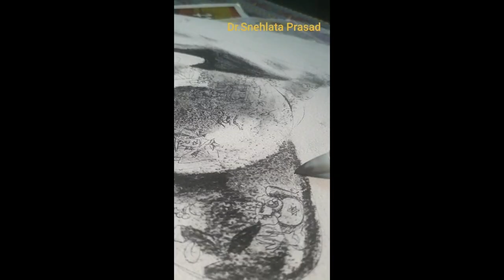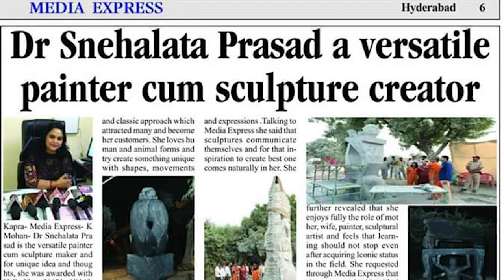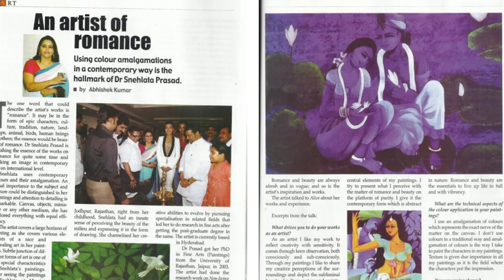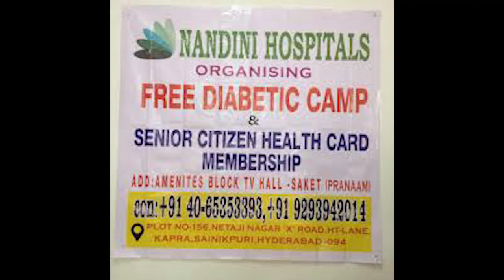Sneha Arts presents short documentary on Dr Snehlata Prasad EP01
Dr.Snehlata Prasad is renowned sculpture  & painter of INDIA .She is the founder / director of SNEHA ARTS .
Established in 2011, Sneha Arts Gallery is one of the leading Galleries in South India.
The Gallery continues to support & promote new emerging talents through scholarships, exhibition, art camp ,symposium, workshops, The Art Talk, & documentary.
Traditional painting, sculptures, printmaking, video art,Installations are promote here , contemporary art ,paintings ,sculptures from an online art shop too.
We have a large stock of painting, sculpture & other art works by eminent & imaging artist